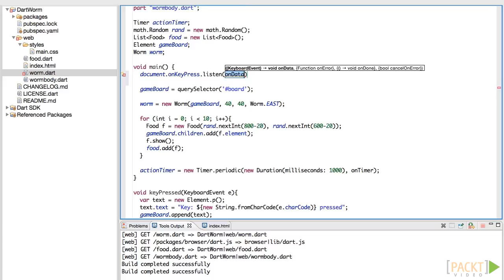Introducing Dart: Handle Key Press Events | packtpub.com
Right now, we have no way for the user to control the game. We will use the onKeyPress() method provided by the dart:html:Document object to handle key press events and make the DOM react.
• Just like as the timer, we need to create a callback function. It will be called every time the user presses a key. It will add a paragraph element to the game board
• We will register this callback function with the DOM using the document.onKeyPress() method
• We will run our project and verify that each time a key is pressed, a paragraph element is added to our board element